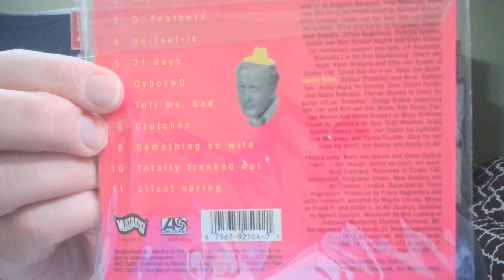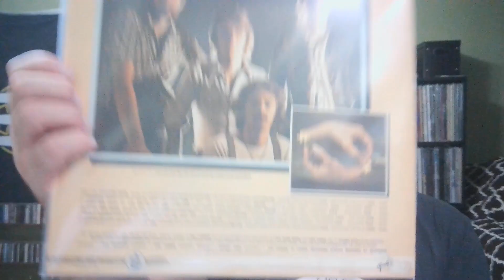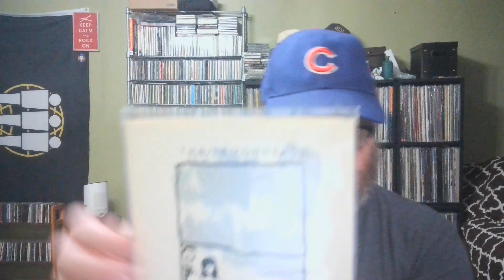CONTEST: Stephan73's Been Making Videos for 13 Years and Wants To See Some DUTCH REKKIDS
Chris from Rekkid Talk is amazed that @stephan73 has made so many videos (600) over such a long time period (13 years).  I obliged him with some Dutch rekkid content for his contest.  I think I mispronounced his name a few times, sorry!